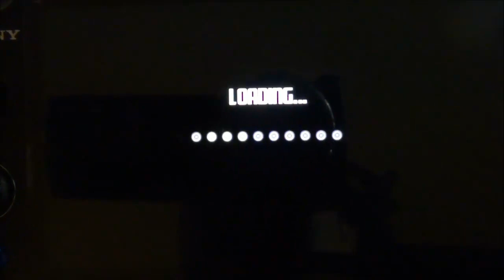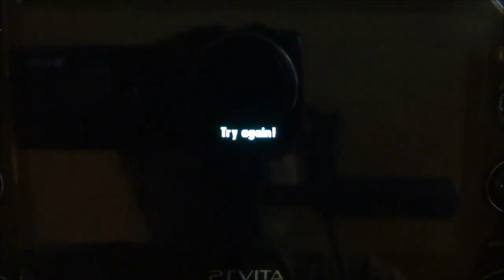PS Vita star Drone